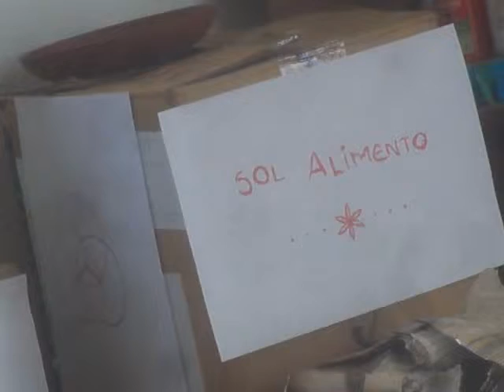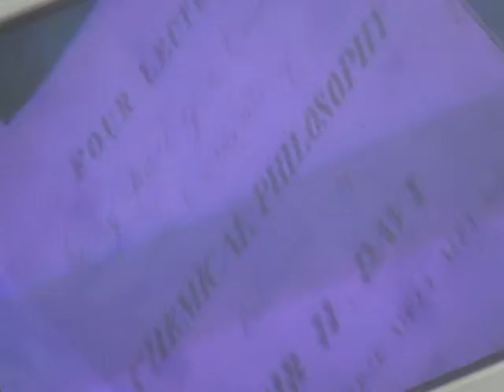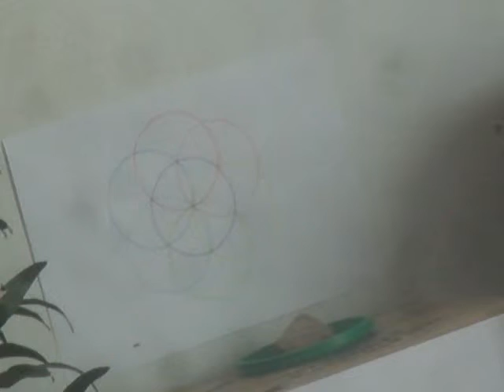...EkosOphia i el ElectrOmagnetismo...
...Un Tiempito en una Casita de Arriendo en algun Pueblito LindO... Barichara...